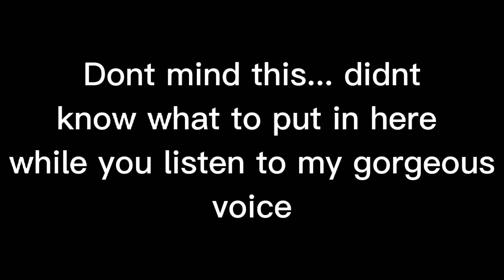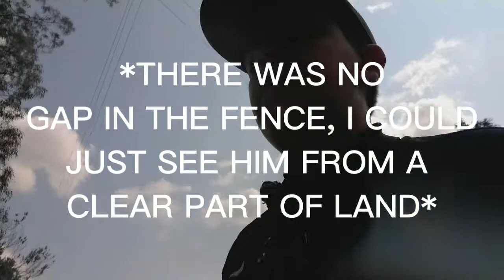PICKING OUT GLASSES + RIDING LESSON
.:. Open Me .:.

I would like to apologize for not posting for a while. I was busy with tests and was quite stressed.

Hope you all have a nice day :)